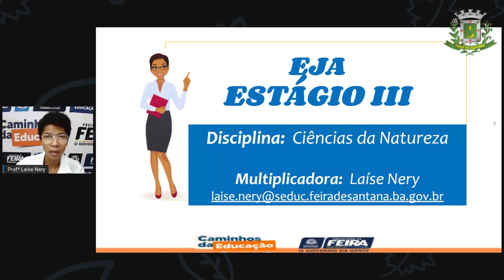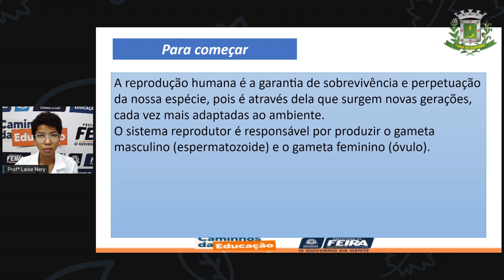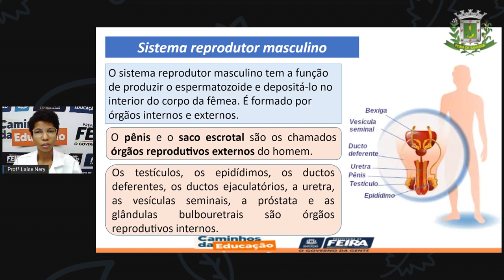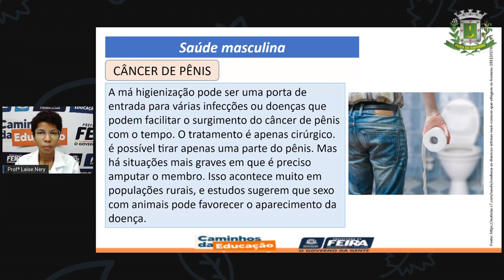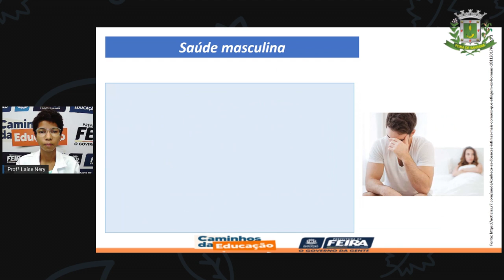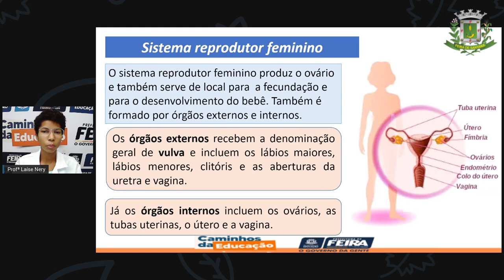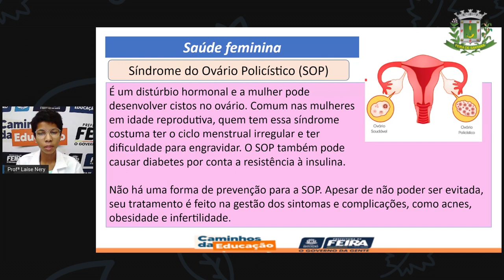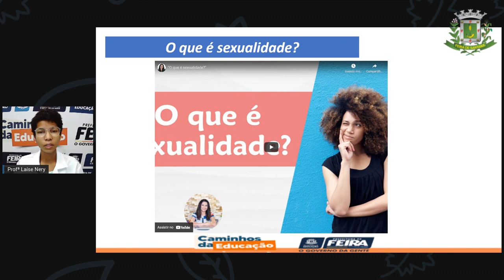1º SEG ESTÁG III AULA 24 CIÊN Saúde e sexualidade LAÍSE